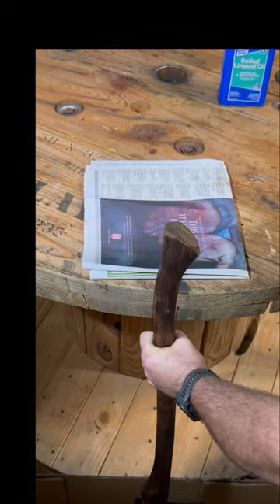Part 4 of 4 - Restoring Grandpa’s Old Axe!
(Part 4 of 4) - Dad found my papaw's old axe while cleaning out an old shed.  I decided to restore it for him for Father's Day.  Rather than make the axe head perfectly like new, I wanted to leave the old character marks in it!